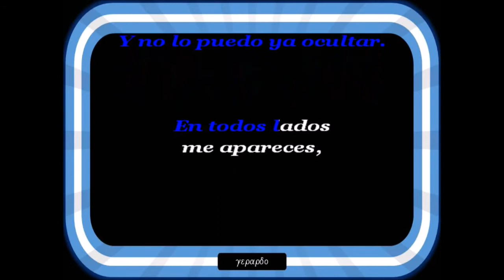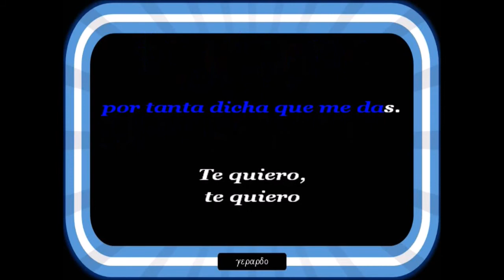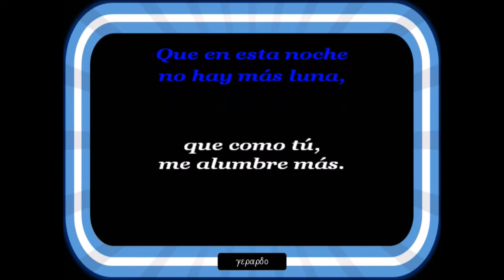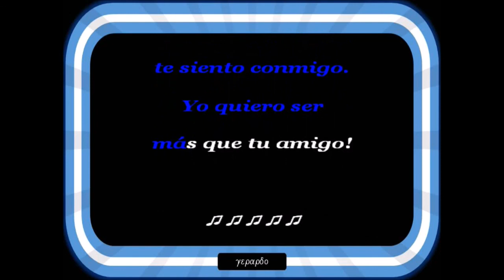Marco Antonio Solís - Más que tu amigo - Karaoke